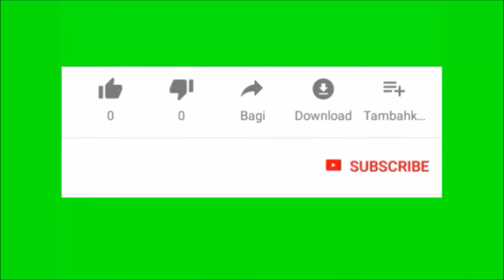Zero Kill Challenge | Garena Free Fire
Garena Free Fire is a mobile battle royale game, developed and published by Garena Studios. The beta version game was released in 20 November 2018 for Android and was officially launched on 4 December 2018 for Android and iOS.